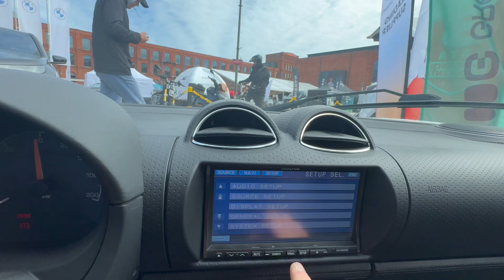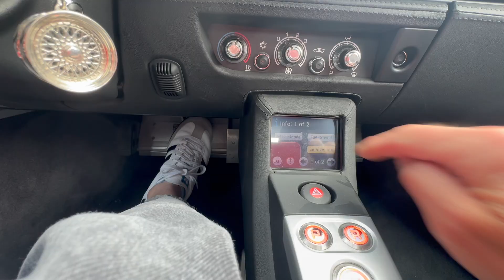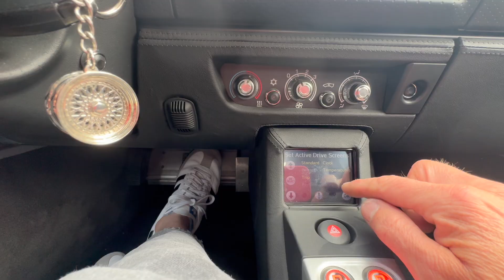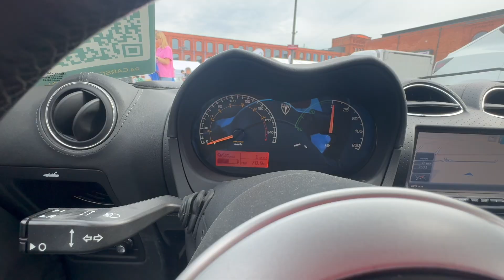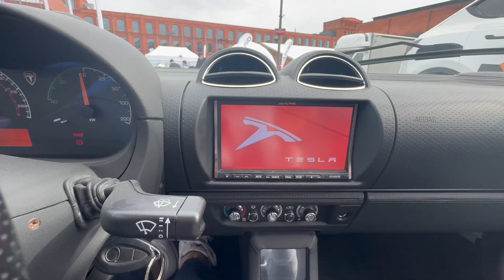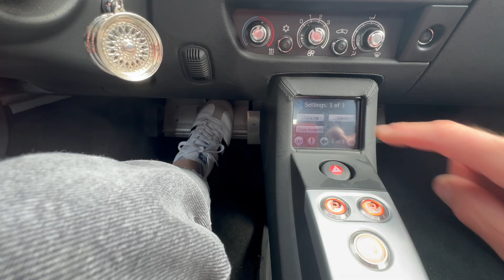Tesla Roadster – szybki test wizualny| EV REPAIR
W tym krótkim materiale rzucamy okiem na Teslę Roadster – elektryczne superauto. Zobacz, jak prezentuje się jego futurystyczna sylwetka, poznaj najważniejsze parametry techniczne i dowiedz się, co sprawia, że ten model budzi tyle emocji.

00:00 Wstęp
00:26 Wnętrze
06:34 Bagażnik
07:20  Auto na zewnątrz
08:07 Parametry tech. + zakończenie